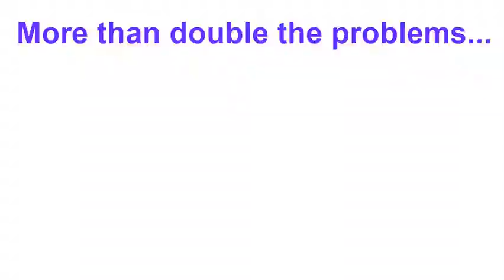A Minecraft Survivalist: an Intro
A Minecraft Survivalist - Intro Video

An intro video for my new survival series: the series will also be in Overworld biomes :)